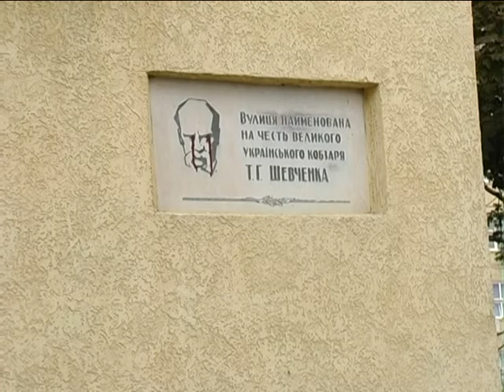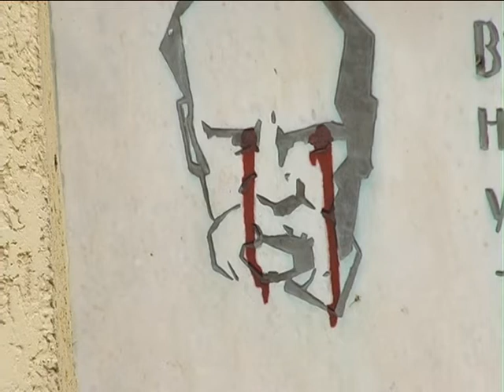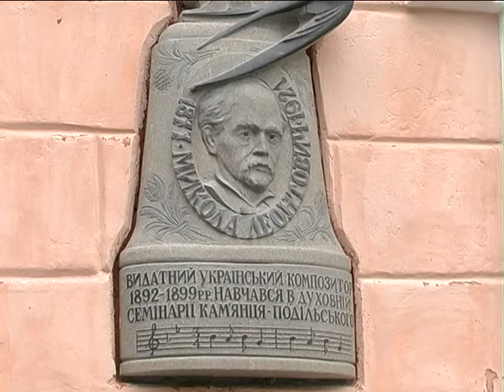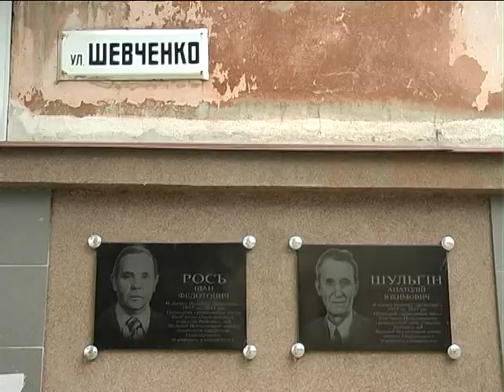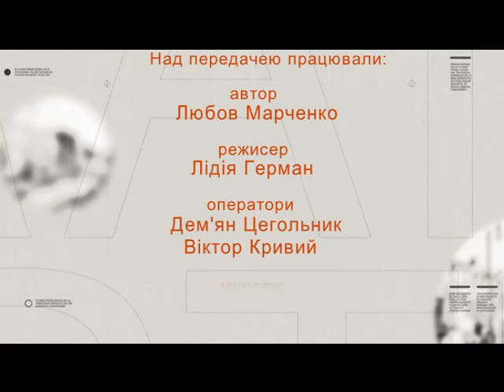25.10.17 Вулиці рідного міста (К-П вул Шевченка)